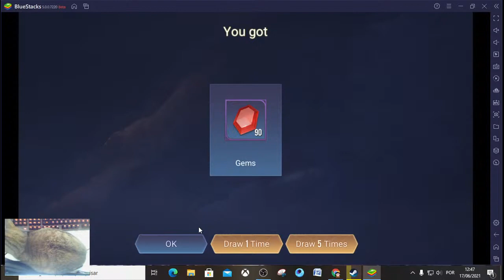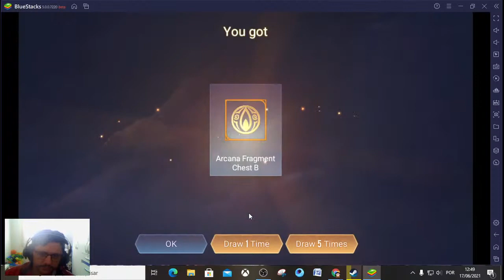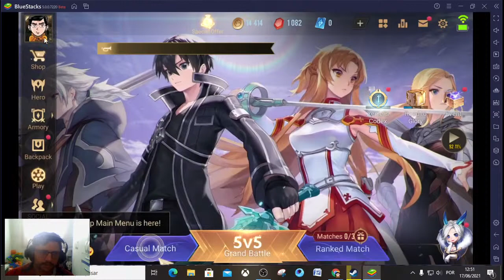Arena of Valor - 25 Lucky draw - NADA DE BOM VEIO NOS 25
Steam: Sandalhas

Steamcraft: Sandalhas